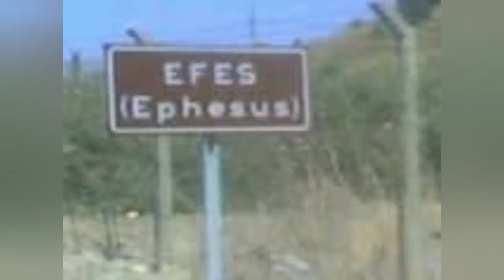VLOG 146- WHERE I WOULD LIKE TO TRAVEL #1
So I thought I would try something new and you guessed it..  I added a voice over section to this video.